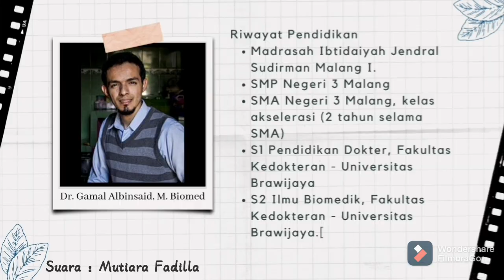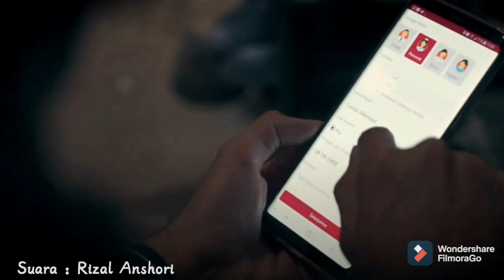Tugas Kelompok - Video Biografi Tokoh Milenial Nasionalis Inspiratif - dr. Gamal Albinsaid, M.Biomed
LATSAR CPNS PPSDM Regional Bandung
Angkatan XVI CPNS Kabupaten Garut

Rizal Anshori, S.Pd.
Mutiara Fadilla, S.Pd.
Yovi Pebriansyah, S.Pd.